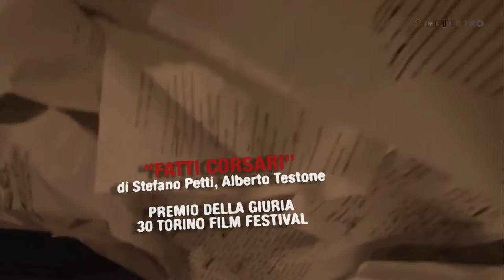Corsi Regia Recitazione Cinema Teatro 2016 2017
Trailer dei Corsi Regia e corsi Attori del CineTeatro 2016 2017